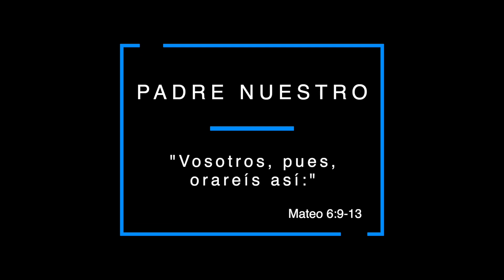Padre nuestro - Niños UCN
El padre nuestro hecho con niños de la Unión Colombiana del Norte